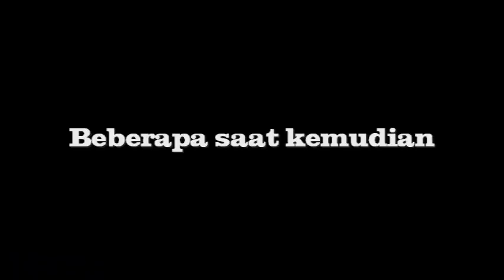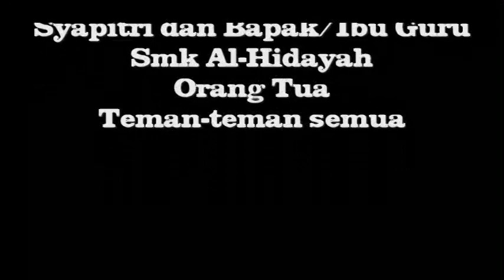Mashidayani "PENTINGNYA MENCUCI TANGAN DARI SEKARANG" UKK 2017 | Angkatan 1